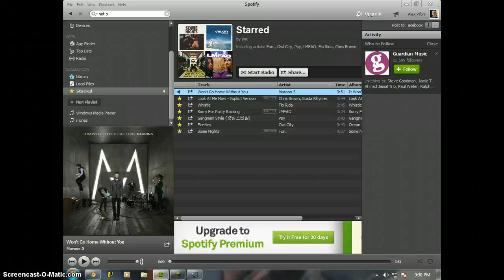let's play minecraft ep.2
we found the mobs that were bothring us and it looks like a MOB AREANA and found some coal!